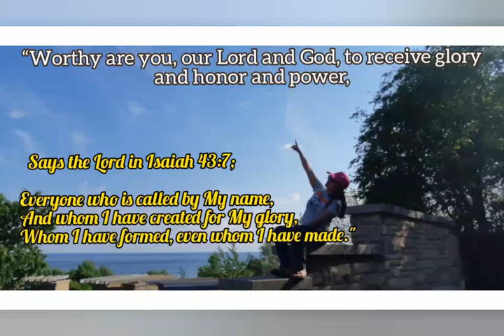July 28, 2020